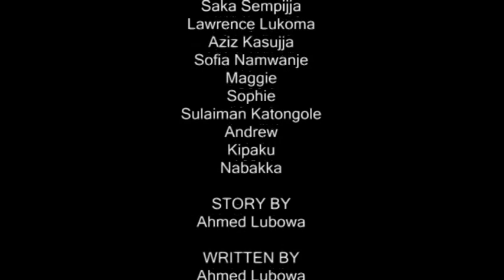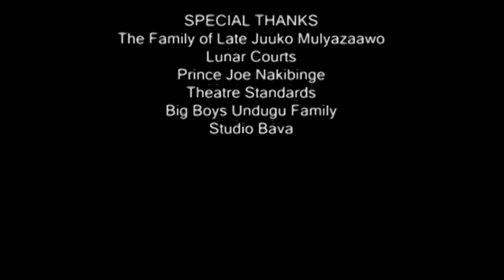Akasandali Episode 25